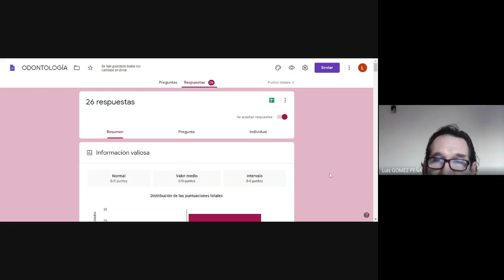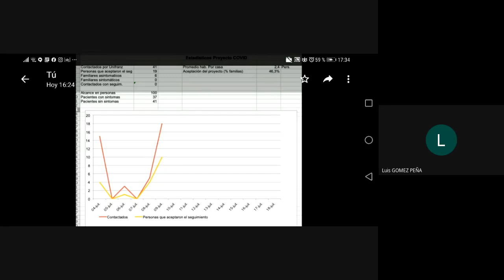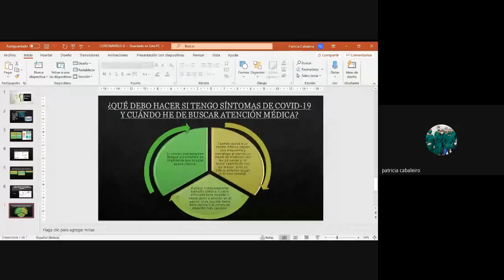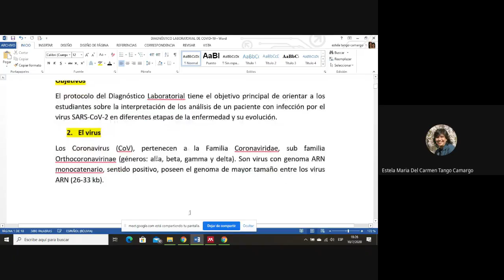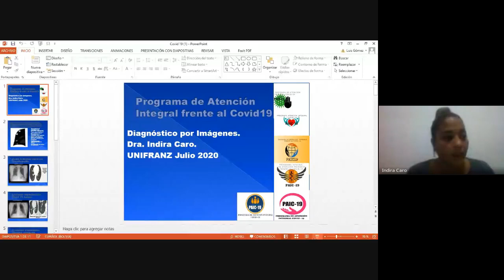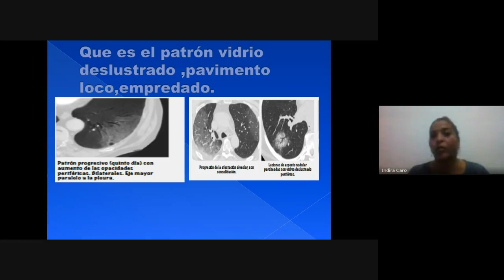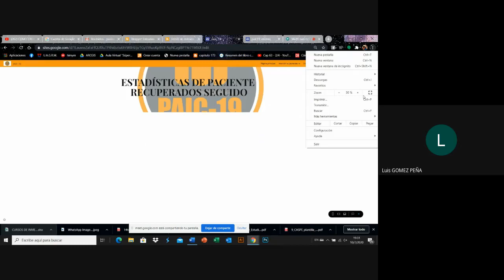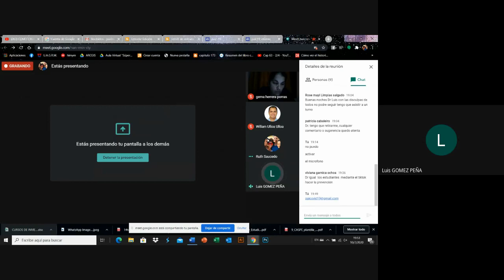PROGRAMA DE ATENCIÓN INTEGRAL COVID-19. Nro. 2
Encuentro número 2 del grupo de trabajo para el COVID-19 desde la UNIFRANZ.